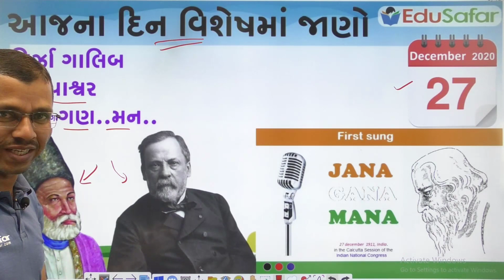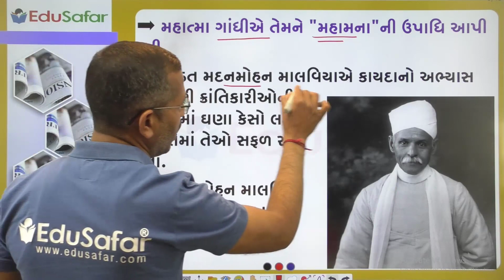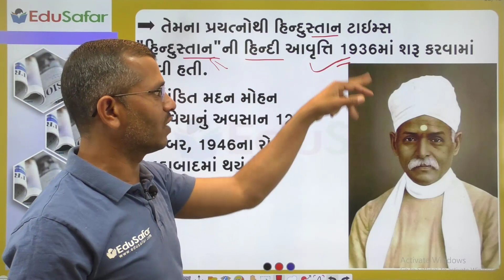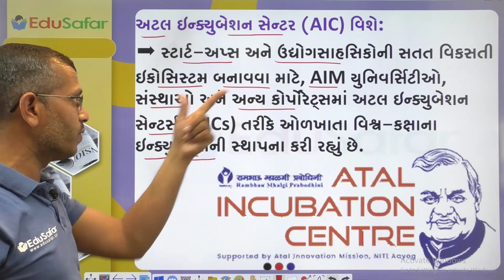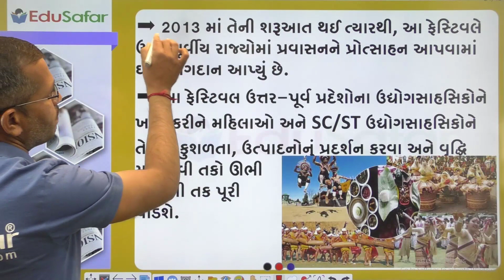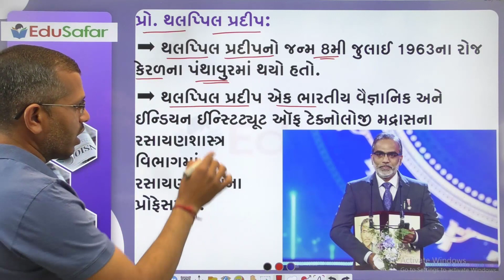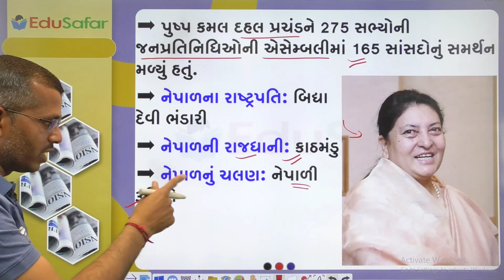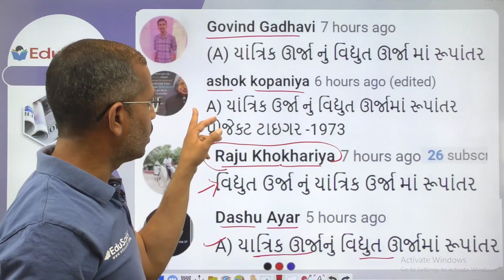27 December 2022 Current Affairs Current Affairs in Gujarati By EduSafar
Current Affairs 27 December 2022, Current Affairs in Gujarati By EduSafar

27 December || ઉર્દૂ શાયર મિર્ઝા ગાલિબ ||  હડકવાની રસીનાં શોધક લૂઈ પાશ્વર || રાષ્ટ્રગાન જન..ગણ..મન.

દિન વિશેષ
સ્પર્ધાત્મક પરીક્ષા માટે ખાસ